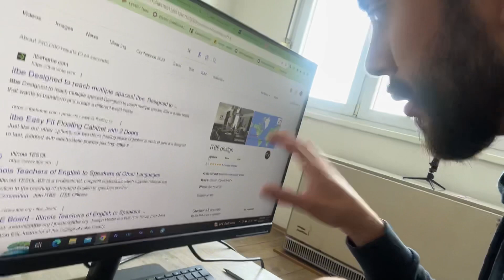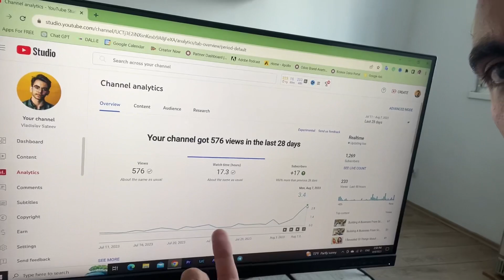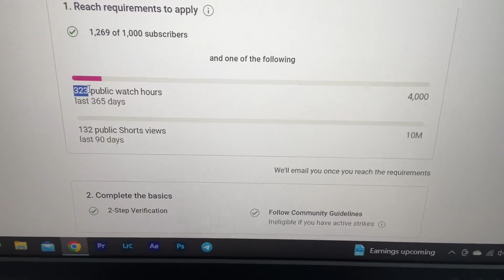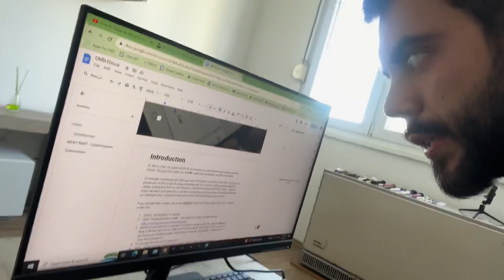Building A Business From Scratch: Week 1 (Day 5)